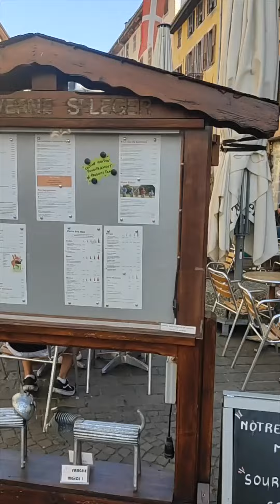Interlude Autour du Lac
On se promène depuis le 18ème siècle sur la très commerçante place Saint- Léger. Située au cœur de Chambéry, l’eau présente grâce à la fontaine "des Marmoussets" est très rafraichissante en cette période estivale !